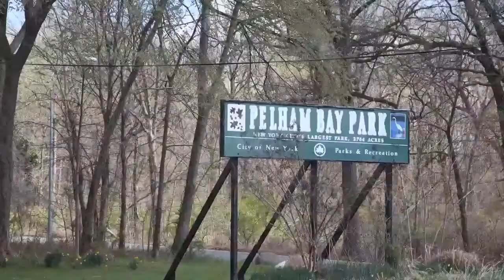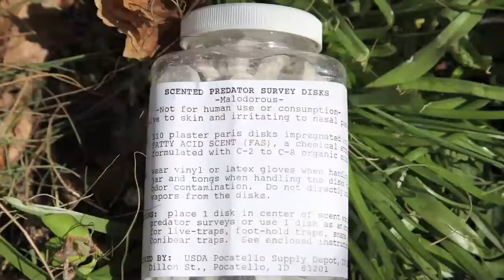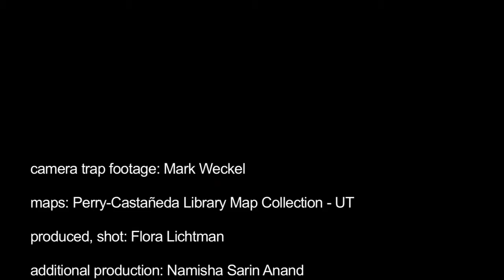Coyotes en la Gran Manzana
No, no es broma. Los coyotes han hecho de los parques de la ciudad de Nueva York, su hogar y nosotros los hemos visitado junto al biólogo conservacionista que se ocupa de estudiarlos.

Producido por Flora Lichtman
Traducción y voz de Luis Quevedo